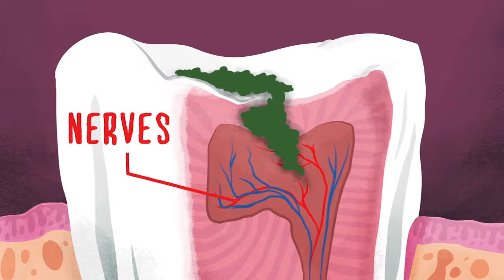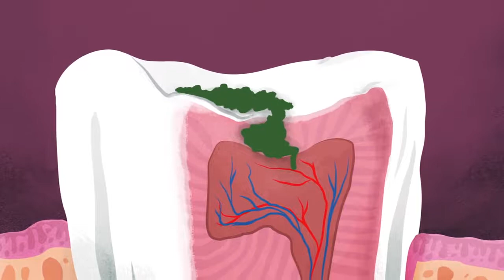What causes cavities? Mel Rosenberg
View full lesson: When a team of archeologists recently came across some 15000-year-old .

View full lesson: Halitosis is a curse that has plagued humanity since ancient times. But what .

What causes cavities, and how can we avoid them? Video and content by TED-Ed with Mel Rosenberg.